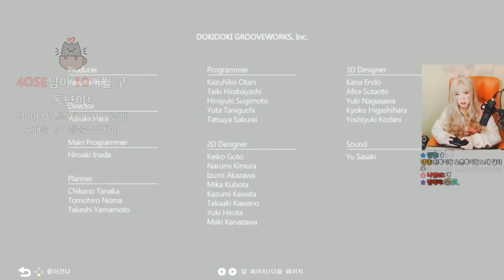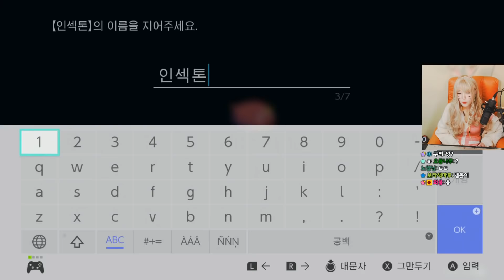3시간 동안 스위치로 북을 치는 사람이 있다? - 태고의 달인